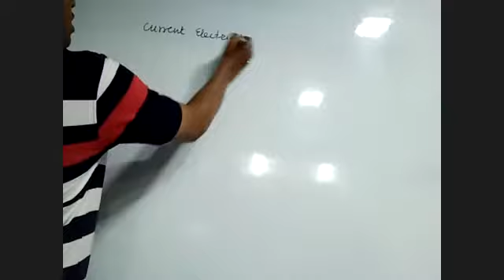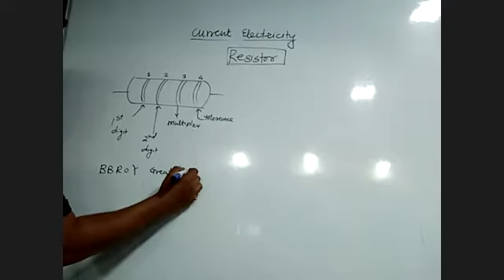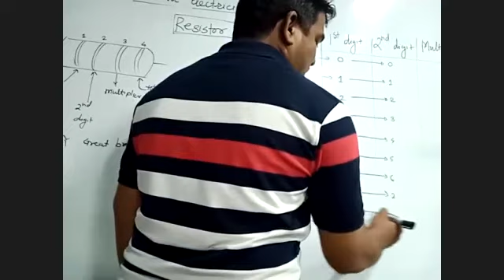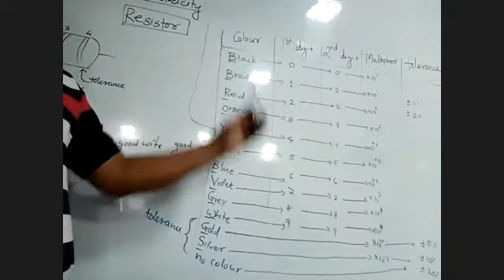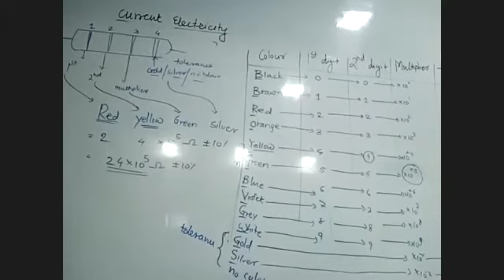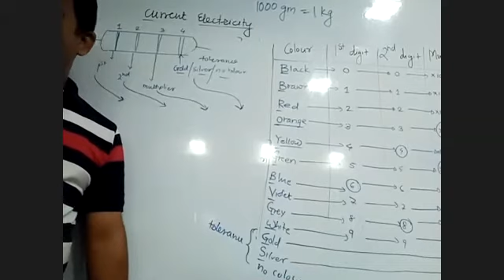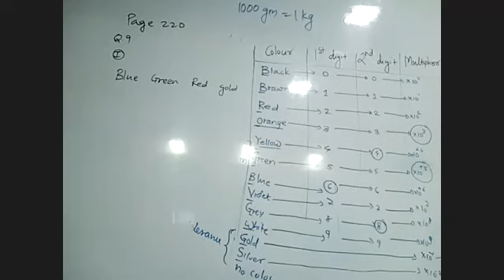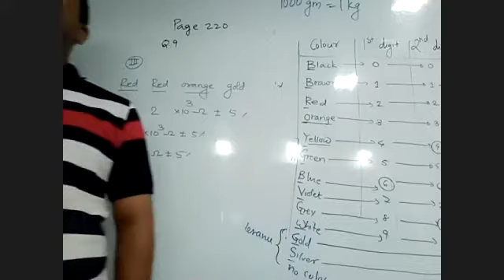20 nov 2020 eve electric current throug conductor topic -Resistor